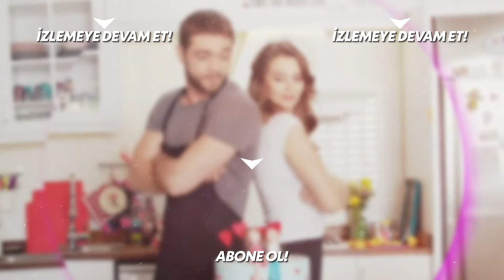Pelin ve Sinan, Rüzgar'ın Evinde Öpüştü! - Tatlı İntikam 15. Bölüm